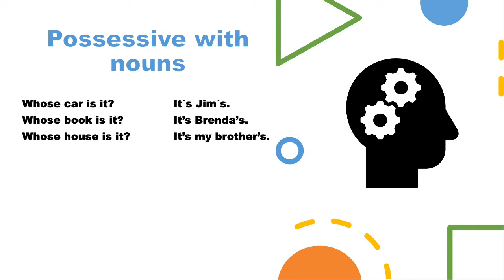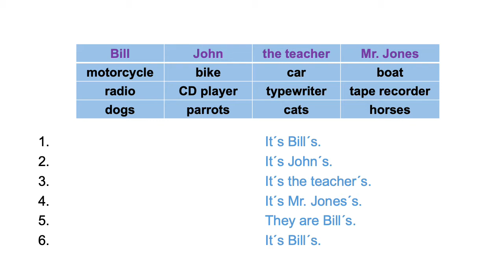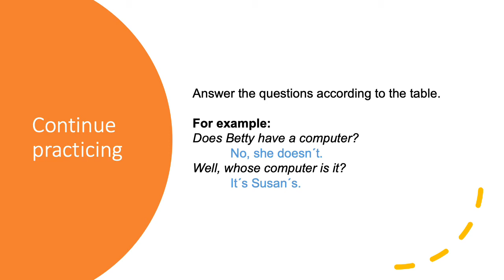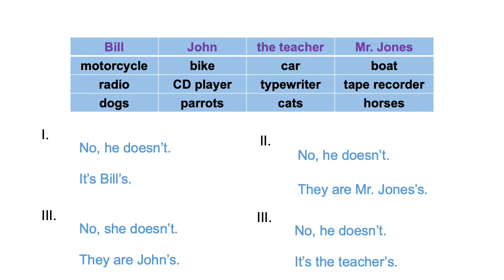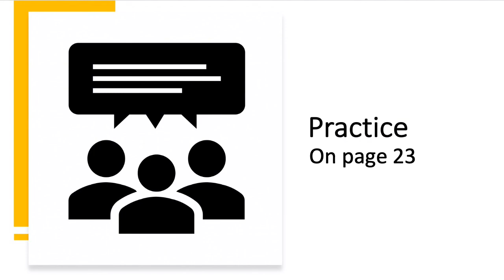Course 3 Unit 4 Exercise 4